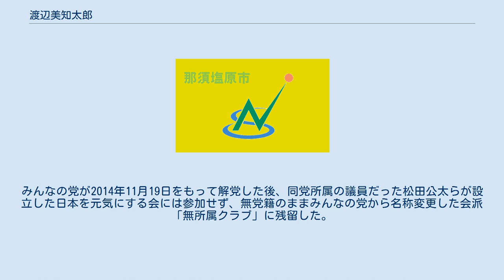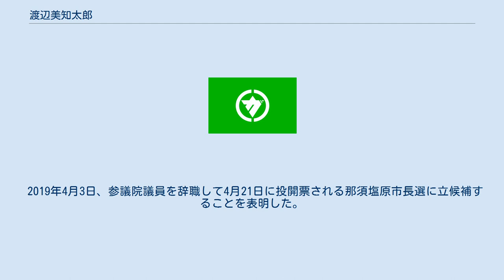渡辺美知太郎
渡辺 美知太郎（わたなべ みちたろう、1982年12月28日 - ）は、日本の政治家。
栃木県那須塩原市長（1期）。
財務大臣政務官（第4次安倍改造内閣）、参議院議員（1期）を務めた。
 妻は栃木県議会議員の渡辺幸子。
弟は新宿区議会議員の渡辺美智隆。
おじはみんなの党代表や金融担当大臣兼行政改革担当大臣を務めた参議院議員の渡辺喜美。
祖父は副総理兼外務大臣、大蔵大臣、自由民主党政務調査会長等を歴任した元衆議院議員の渡辺美智雄。
 東京都出身。
慶應義塾高等学校、慶應義塾大学文学部（美学美術史学専攻）卒業。
大学卒業後、会社員を経て、NPO法人全国教育ボランティアの会理事、おじでみんなの党代表の渡辺喜美の秘書を務めた。
 2013年、第23回参議院議員通常選挙にみんなの党公認で比例区から立候補し、党内3位の50,253票を獲得して初当選した。
みんなの党が2014年11月19日をもって解党した後、同党所属の議員だった松田公太らが設立した日本を元気にする会には参加せず、無党籍のままみんなの党から名称変更した会派「無所属クラブ」に残留した。
2016年4月、栃木県庁で行った記者会見で、将来的な自由民主党会派への入会や、自由民主党への入党を示唆し、同年8月3日、無所属クラブを退会し、10月7日に自民党会派に入会した。
 2017年5月12日、谷垣グループを離脱した佐藤勉、棚橋泰文らが旗揚げした自民党のグループ「天元会」に参加。
同年7月3日、為公会（麻生派）、番町政策研究所（山東派）、天元会が合流して結成された志公会にもオブザーバーとして参加した。
2018年、第4次安倍改造内閣の発足により、無所属の参院議員ながら財務大臣政務官に任命された。
 2019年4月3日、参議院議員を辞職して4月21日に投開票される那須塩原市長選に立候補することを表明した。
同月12日に辞職願が参議院本会議で許可された。
なお、旧みんなの党の比例名簿は既に取り下げられており、渡辺の辞職に伴う繰り上げ当選（比例名簿取り下げ前のみんなの党の比例名簿の次点候補は河合純一）は行われず2019年7月まで欠員状態となった。
4月21日の投開票の結果、元市議会議長の君島一郎を破り当選。